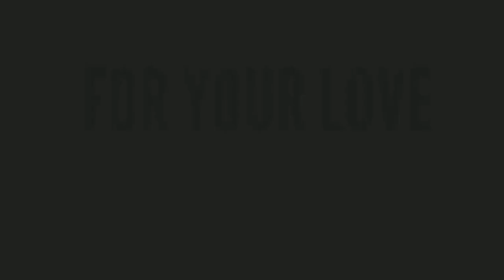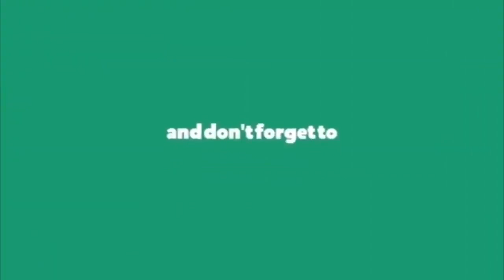జగనన్న సువర్ణాధ్యాయం కృష్ణుడి మాటల్లో కుయ్ కుయ్ || Actor Krishnudu Comments on Ys Jagan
జగనన్న సువర్ణాధ్యాయం కృష్ణుడి మాటల్లో కుయ్ కుయ్ || Comedian Krishnudu Comments on Ys Jagan